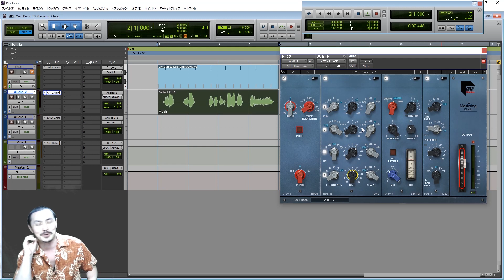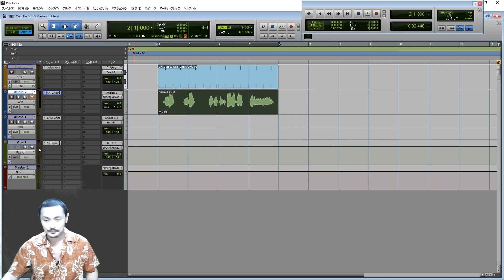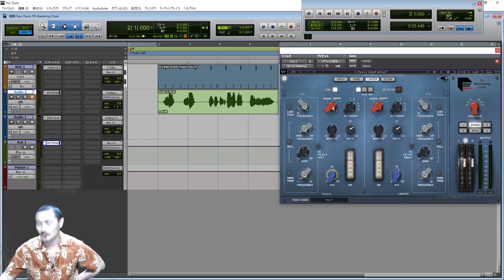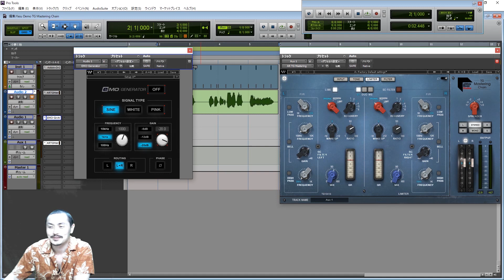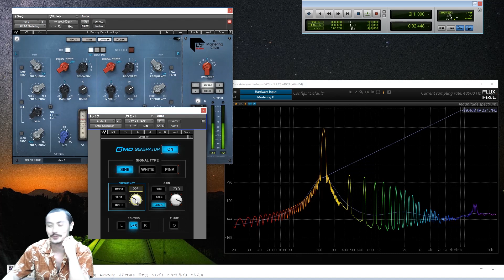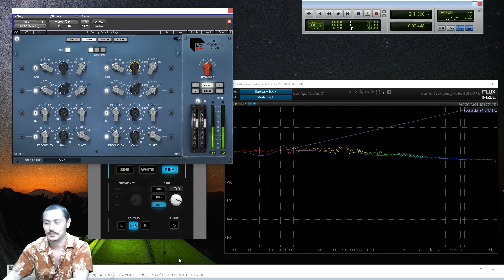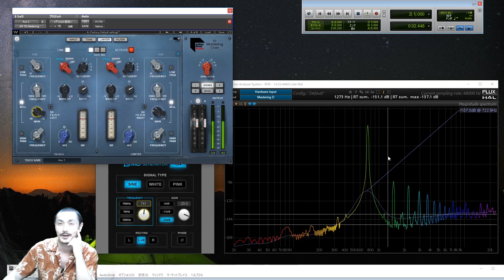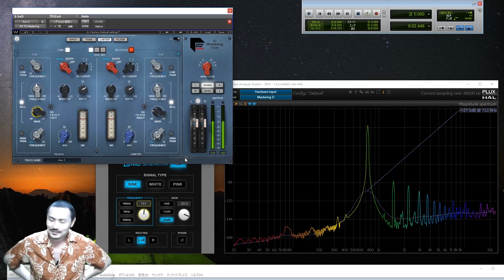Yasu: 予想以上に全然良かった！！ Abbey Road TG Mastering Chain [WAVES]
WAVES の Abbey Road TG Mastering Chain の音の変化、主にリミッターとトーンセクションについてやバグっぽい挙動などについて。

登場機材
Abbey Road TG Mastering Chain - WAVES
Addictive Drums 2 - XLN Audio